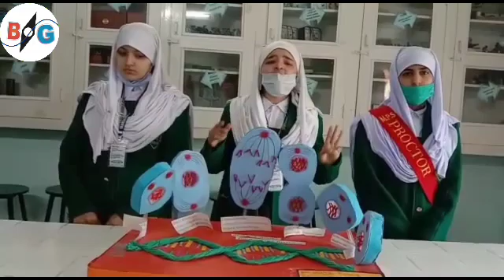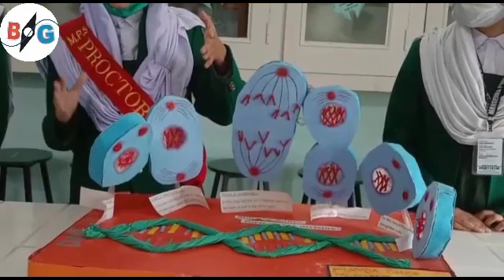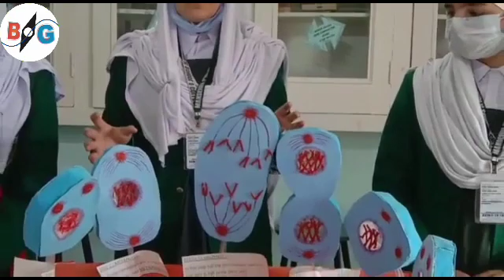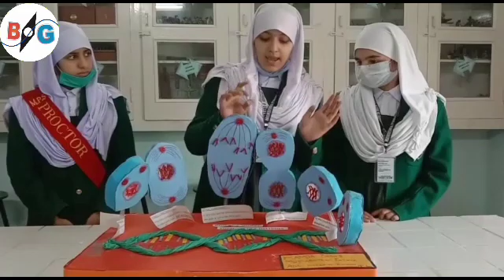Science Model Competition| Entry#67|Catgy.2|Ainna,Mustabshra,Hamda9th|Mansehra Public school| BGuide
One of the most important thing in science is its presentation. We are giving opportunity to students to present his /her scientific work through our channel.